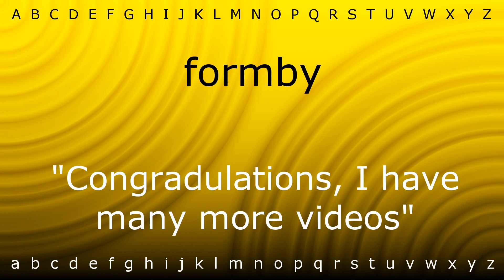Here I will show you how to say 'formby' with Zira.mp4